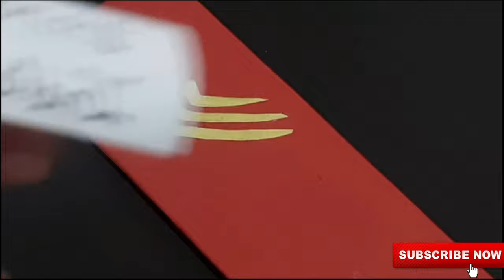Post office project||post office box ||science project||how make to post office||post office model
Post office project
paper craft
# DIY science project how make to post office making using paper, cardboard, and Thermocol
post office model
school project